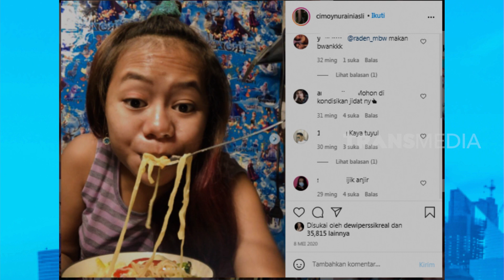Cimoy Montok, Viral Mirip Lesti | OKAY BOS (09/02/21) Part 3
OKAY BOS

OkayBos9Februari 2021